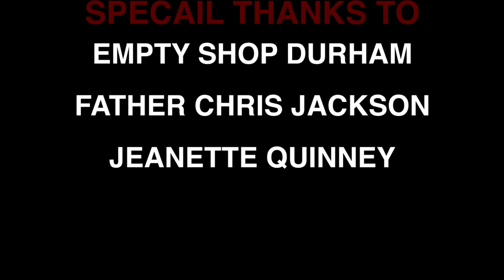Day One - Student Short Film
NOTICE - Unfortunately one of the SD cards i was using were damaged without my knowing; there are a few splits of video crackle in places.

Second Short Film Directed, Shot & Edited By Liam Cordner

Starring: Rikki Kimpton, Charlotte Hindle & Stuart Hall

Film and Music is non-profit

Howlin' Wolf
John Lee Hooker
ABBA